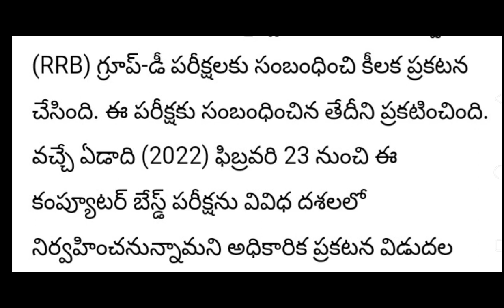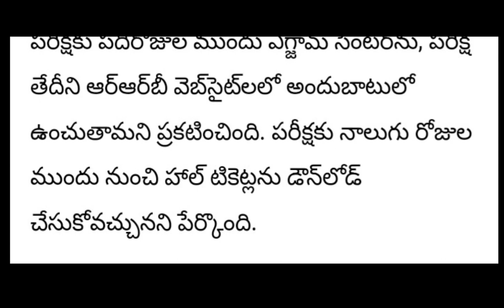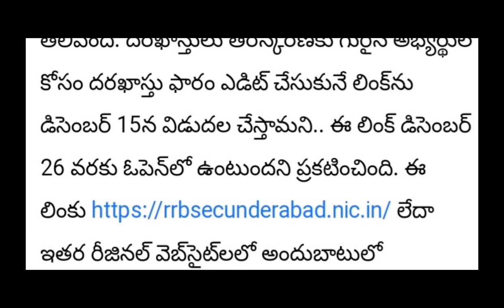RRB GROUP-D EXAM 2022||నిరుద్యోగ యువత/యువతి మేలుకోండి|పరీక్ష తేదిలను వెల్లడించారు|exam full details